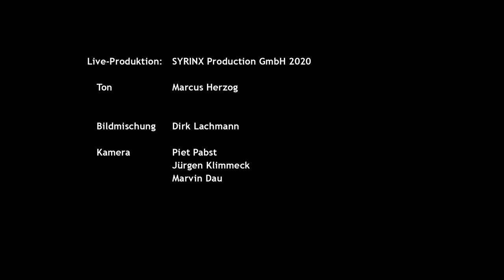Max Herzog Live - Live bei Syrinx Productions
Max Herzog spielte Live am 8.6.2020 in unserem Studio bei SYRINX PRODUCTIOS.